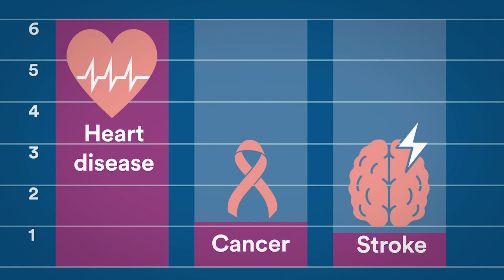Heart Attack Symptoms in Women video from Medical City Healthcare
Women often experience different heart attack symptoms than men.